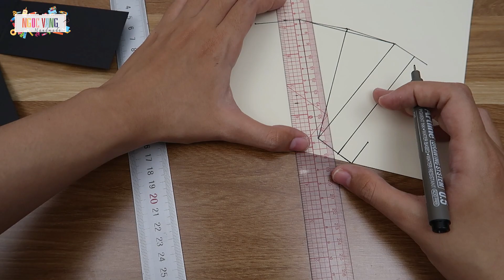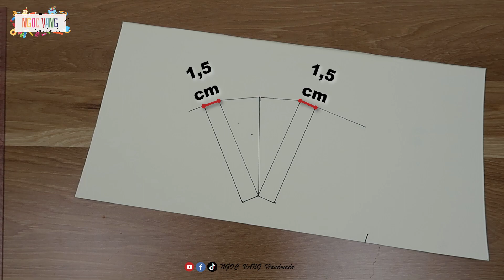[P1] HEART EXPLOSION BOX TUTORIAL || Hướng dẫn hộp quà trái tim tình yêu bất ngờ -NGOC VANG Handmade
NƠI MUA NGUYÊN LIỆU || Where to buy materials ||
► LƯU Ý (Note):
- Tôi không kinh doanh. Những sản phẩm tôi gợi ý ở website mang tính chất tham khảo. Các bạn hãy đọc kỹ chính sách giao hàng, giá, mô tả sản phẩm và đánh giá từ người đã mua,... trước khi quyết định đặt hàng.
- Với các sản phẩm tôi đã từng mua tôi sẽ ghi chú là [từng mua].
- I don't sell them. The products I recommend on this website are for reference only.  Please read carefully the delivery policy, price, product description and reviews from buyers,.  .  .  before deciding to place an order.
- For the products I have purchased, I will note [Purchased].
THEO DÕI NGOC VANG HANDMADE TẠI (FOLLOW NGOC VANG HANDMADE ON)

© Bản quyền thuộc về NGOC VANG Handmade